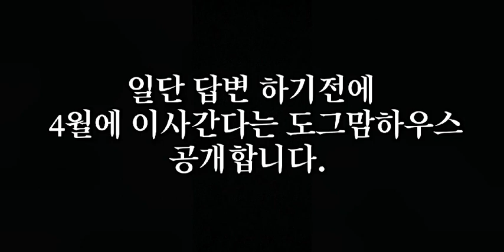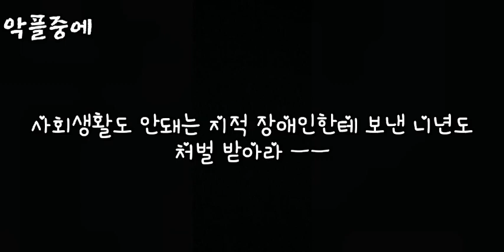진돗개+자브종 행복이 잘 지내고 있어요^^*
채널에 가입하여 혜택을 누려보세요.

30분이내 두세가지 물어보실수 있고요
30분이상 통화시 상담비용 추가 합니다

한국반려동물 복지센터 정기후원 계좌&카드 자동이체 시스템이
구축되었습니다🥰

1️⃣ 정기회원후원(계좌)

2️⃣ 정기회원후원(카드)

반려인과 반려견이 함께하는 행복한 세상을 만들기 위해서 지치지 않고 두 발로 뛰겠다는 약속과 보다 투명하고 건설적인 단체로 성장하도록 하겠습니다🙏👊🧡
여러분의 작은 정성과 후원이 한국반려동물복지센터에는 큰 힘이 됩니다